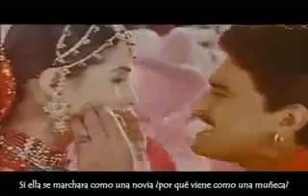Best Song Mela Dilon Ka Aata Hai.flv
yaadain